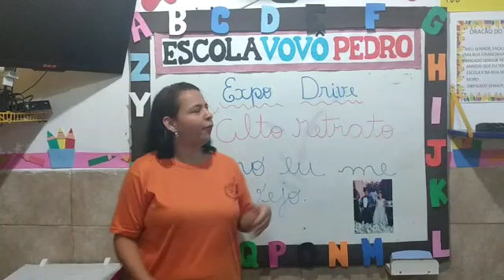Expo Drive (28/10) - Inf. I, II e III